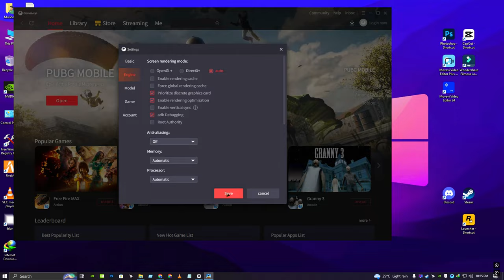SR • RanGeR YT | Sensi Video | PUBG MOBILE BEST emulator player sensitivity️‍🔥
⦿ Processors: { OLD } AMD Ryzen 3600 3.6GHz Duol Core Processor
⦿ Graphic Card:{ OLD }Gtx 1660ti overclockable
⦿ Ram: 16 GB
⦿ Motherboard: MSI B450 Tomahawk Max VRM
⦿ Mouse: RGB 1600 DPI
⦿ Keyboard: RGB GX Gaming
⦿ Supply: { OLD } Warrior.AK 600W
⦿ Headphones: RGB G530S

smart ranger sensitivity ?